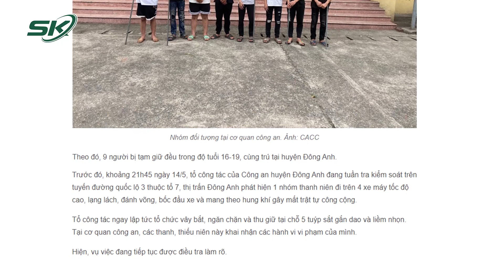Bắt Nóng 9 Thanh Thiếu Niên Mang “Hàng Nóng”, Bốc Đầu Xe Máy Trên Đường | SKĐS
SKĐS | Công an Hà Nội cho biết, Công an huyện Đông Anh vừa ra lệnh bắt người bị tạm giữ khẩn cấp đối với 9 thanh, thiếu niên để điều tra hành vi gây rối trật tự công cộng. Được biết, nhóm thanh niên này đi trên 4 xe máy tốc độ cao, lạng lách, đánh võng, bốc đầu xe và mang theo hung khí gây mất trật tự công cộng.

Mời quý vị và các bạn xem thêm: Diễn Biến Mới Vụ Thai Phụ 7 Tháng Ở Hải Dương, Bố Mẹ Chồng Mong Được Gặp Cháu Nội